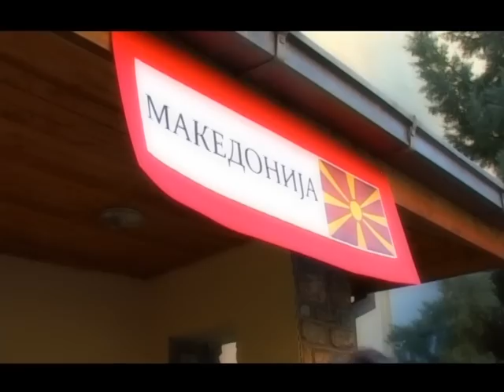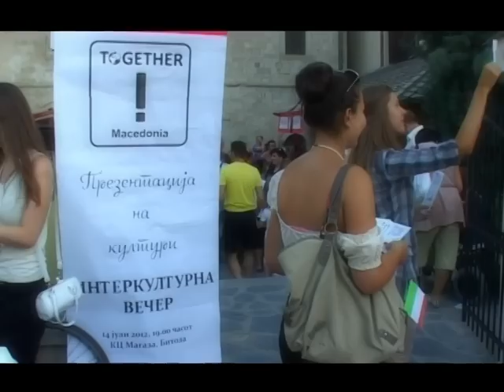Презентација на култури во организација на Together Macedonia